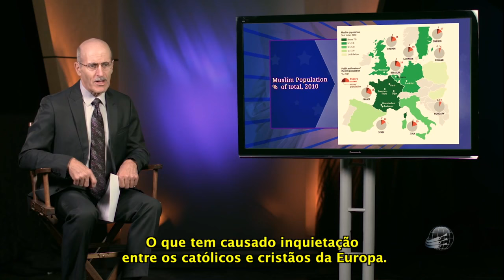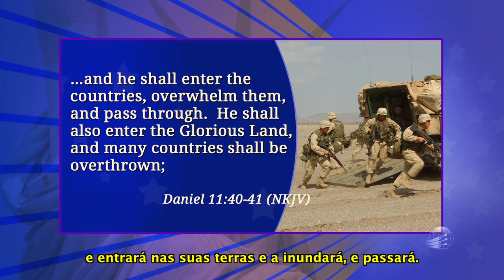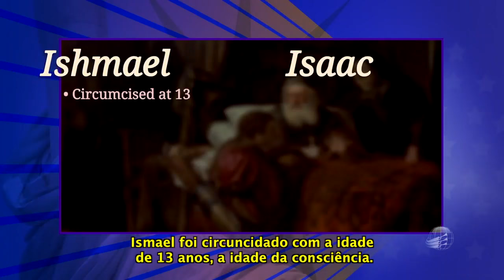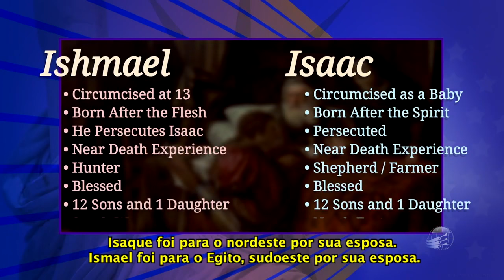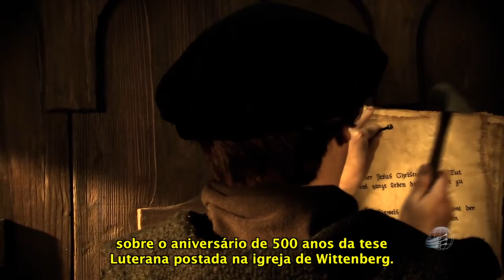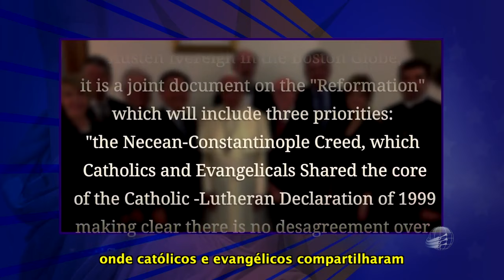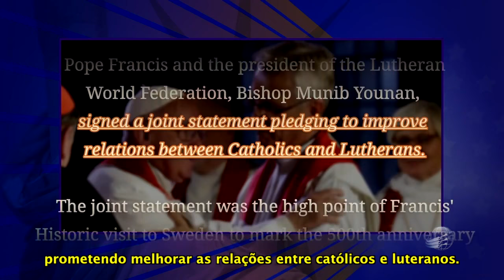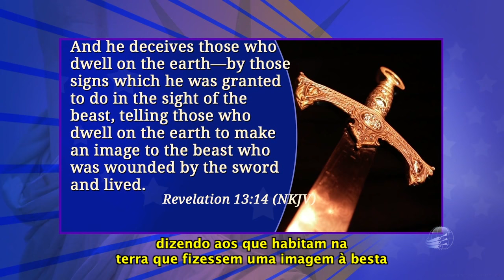Islan, Cristianismo e profecias